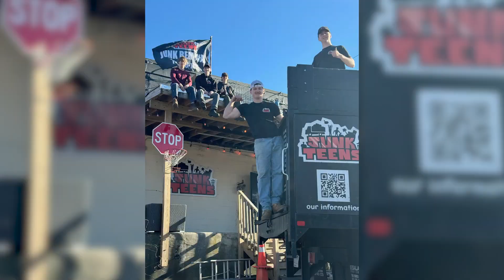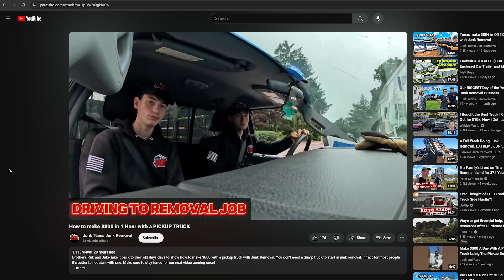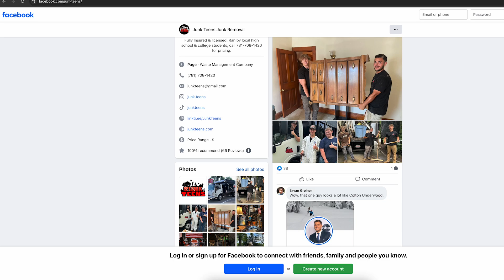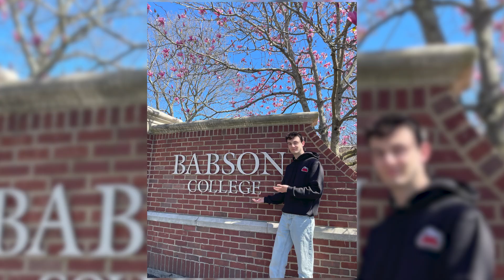Westwood Business Spotlight - Junk Teens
We are the Westwood Media Center. We promote and enhance local television content to Westwood residents via cable and online channels to support an informed and active citizenry, increase the transparency and quality of civic decision-making, deepen understanding of local issues of importance, and promote civility in public dialogue while respecting the rights to free speech and creative expression.